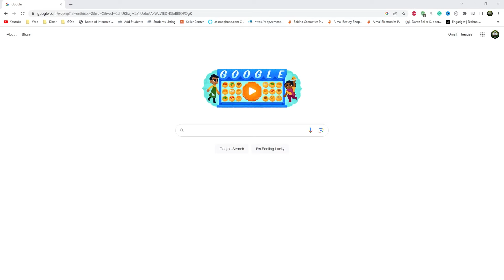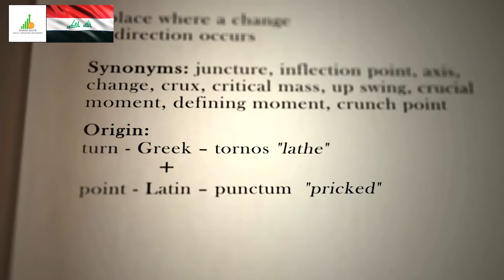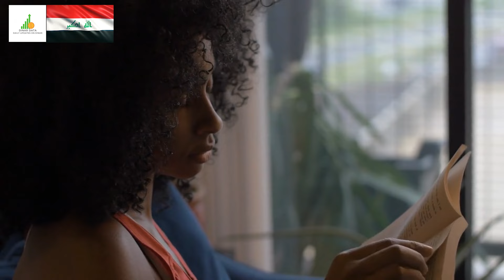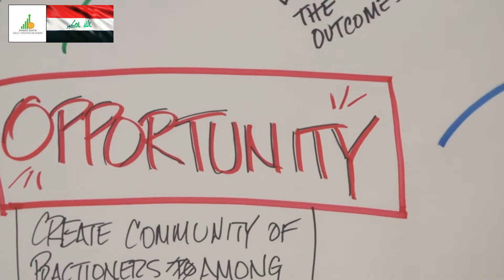🔥 Iraqi Dinar 🔥 Pay Attention 🔥Today News Guru Intel Value Update Exchange Rate IQD to USD 🤑🎉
Iraq RV
Iraq Reform
iraqidinar
dinar guru updates
iraqi dinar
rapid updates
dinar investment
dinar revaluation
dinar currency exchange rate,
reinstatement
iqd news
when will the dinar currency revalue
dinardetectives
currency reinstatement
new dinar currency
iraq politics